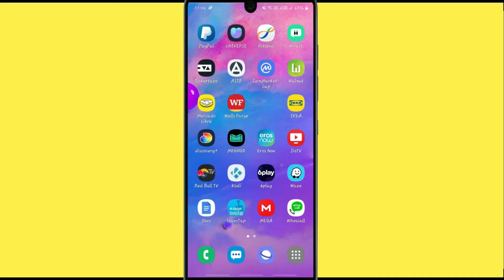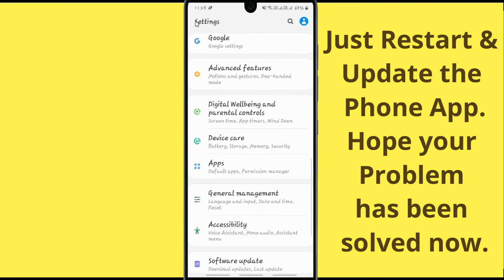Fix Universe App Black Screen Error Problem Solved in Android&Ios - Universe App screen issue solved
Video is very helpful to fix Black screen errors in Universe app or not working on your mobile phone. Please follow the same procedure which is very helpful for resolving this problem to run the app again.